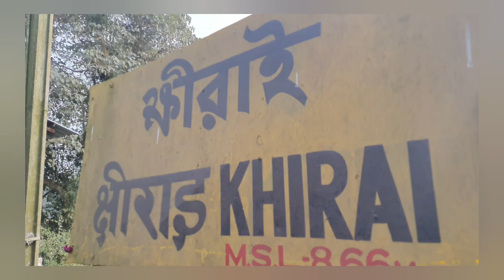মন ভালো করার চাবিকাঠি 🔑 || ডিপ্রেশন উধাও এক নিমেষে👍||Motivational ভিডিও।।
Motivational বাংলা ভিডিও